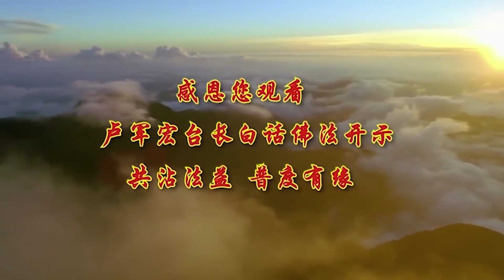卢台长【最新发布】【无为而为是般若】-卢军宏台长白话佛法广播讲座-第四十九集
2019年11月6日 第三部分

人生一切行住坐卧 言谈举止，生活一切，其实都是在修行，今天你坐在这里就叫修行，你还能坐得下来很认真地听，说明你这个人有修养，你如果今天坐在这里，坐没坐相 站没站相，你这个人就是没有修好，你这个人的心就是不稳定的，走路或者坐在那里，或者言谈举止，一看就是知道你这个人的素质，有没有修养，所以我曾经讲，中国传统文化里很有讲究，一句话 一个字 它就看你修养，你看去这个人对你好不好，因为你自己的素质好，人家把你当回事 尊敬你的话，你这个人肯定做事一是一 二是二，很认真的，都有道理的，你自己要变成一个让人家看不起的，讲出来的话素质很差，做出来的事情，你的眼神，你的各方面，人家一看 不上档次的，人家就看不起你了，师父要你们变成像菩萨一样，被人家看得起，那以后你能到天上去，跟菩萨在一起，你们不是要一世修成吗，天天要做菩萨吗，那你为什么不先开始学学菩萨的礼仪，坐 坐不定，站 站不住，眼睛左看右看的 心不定的，你说这种人能做菩萨吗。

所以师父跟你们讲，佛教中说无为，并不是让我们去做无为，就是做了之后 不要以为自己在做，做了好事 不要以为自己在做好事，帮了别人 不要以为自己付出很多，贡献很大，就是无为，但是你们现在哪个人做了好事不想让别人知道，还有很多人，一看见领导来了拼命做，领导走了就不做，你说单位里的人看得起吗，虽然他也是被你看不起的一个，但是你同时也被他看不起，那你到底想跟他一样被人家看不起，还是你想做一个，被人家看得起的圣人，两面派啊，所以无为就是大有可为，你只要努力去做，不斤斤计较，实际上 无为就是不执著地而为，做了事情了不要去执著，你看 我对他这么好，他怎么没回报我，而我说他好话，他怎么没说我好，你知道很多人，说人家好就是为了让人家说他好，她今天穿了新衣服，去参加一个party（聚会），她一看见人家也穿了一件，哎呀 你穿得真好看，那个人说 是吗，不讲了，她气了半天，实际上 她的目的就是说，哎呀 你今天怎么穿得这么好看，那个人说，你也是啊 你穿得很漂亮，她就等人家这句话的，她叫有为，我希望能够得到回报叫有为，师父教你们学佛不要去求回报，好好地把事情做好，无为而为，不为名利去做就成功了，你对老婆好，老婆当然知道你好，老婆对老公好，老公怎么不知道啊，你对孩子好，孩子怎么不知道啊，一切要无碍心，没有一种罣碍的心，你才能做出帮助别人，对别人好的事情，否则你这辈子怎么能做得出，帮助别人 对别人好的事情，不可能的。

跟大家讲一句《金刚经》里边，有一句叫，若菩萨有我相 人相，众生相 寿者相，即非菩萨，就是告诉你们，如果你是一个菩萨，你不会有“我”做的事情，你不会执著于“我”，好人做了就做了，就像我们小时候学雷锋一样，雷锋他为什么出名，因为他从来不讲自己做好事，所以他出名了，有很多人做了都跟雷锋一样的事情，因为他讲了 他就不出名了，，所以菩萨的心中没有执著于我，对他人的执著，我为你做的，就是人相，他人的执著，哎哟 我为你们大家做的，我这件事情都是为你们大家做的，妈妈为我们做了一辈子好事，我们还都还不清的，他们默默无闻地为我们奉献，我们怎么样对他们的，想一想了，若菩萨，有我相 人相 众生相 寿者相 即非菩萨，你不是菩萨 你才会去执著，这是我做的 我为你做的，我为大家做的，我做了之后也希望我自己，怎么怎么怎么，对生死的执著 那就不是菩萨，对一切的执著 就不叫菩萨，其实六道里边，人道是最好修行的地方，最好的修行地。

因为佛陀曾经说过，地狱的众生太苦了，很难修啊，天道的众生太快乐了，也修不好，太苦则无法修行，太快乐会放逸懈怠，所以都不能成就道业，唯有人道众生，因为人道现在做人，一辈子不会苦到底，也一辈子不会甜到底，因为人道众生是苦乐参半，明白吗，只是很多人说 我一辈子苦啊，快乐的时候你很容易忘记，你们年轻的时候 快乐的时候，早就忘记了，小的时候 痛苦的时候，一讲 马上忧郁了，所以苦乐参半，因为你逢的逆境，我们在人间如果碰到困难 烦恼，逆境的时候，可以激发道心，很多人苦的时候就开始念经，生病了 癌症了，相信了，观世音菩萨您救我，平时好的时候喝酒，从来不想着，好报应来了 苦了，观世音菩萨保佑啊，临时抱佛脚，所以碰到顺境的时候，可以安心学佛，古时候高僧大德说，整心虑 趣菩提 唯人道能为，整心虑 什么意思 ，就是修心 ，你把自己的心整 就是叫修，修你的心，怎么样修啊，趣菩提，就是我要去学菩提，听得懂吗，要修心 要学菩提，唯人道能为，只有人道才能把它修好，只有人道能为，也就是告诉你们人身难得，你们知道做一个人很难啊，投一个人都不容易，我问你们 动物多还是人多，当然动物多，你想想看 人不容易，所以不要轻易自杀，想不通，你一想比你苦的人有的是，比你难的人有的是，有多少人没手没脚的，有多少人很痛苦，你已经好得不能再好了，自己好好地要懂得珍惜人身，用虚假的色身来借假修真，你们跟着师父好好修，心会越修越平静，烦恼都会过去的，你们着什么急，困难也会过去的，你好了 就要想到不好的时候，不好了 要想到好的时候，你心态不就平衡了吗，你没好过啊，你看看你自己不好，你想想人家比你更苦的人，你不就开心了吗，你看看自己 我头发白了，你怎么不看看很多人头发掉光了，你看看你今天，哎哟 我鞋子穿得这么不好，很多人没脚，你今天 哎呀 整容整得这个样子，你看看很多人鼻子眼睛都没有的，很苦啊，你看看一个人，哎哟 这么漂亮，浑身内脏里都是毛病，为什么比 有什么好比的，好好地管好自己的身口意，不要多动坏脑筋，佛菩萨在天上 什么都看得见，我已经跟你们讲过了，你们只要求 一定有果的，因为求就是因，你种下了因 果一定会有，因为你刚刚求的时候，菩萨就要给你安排，如果解脱你这个困难，菩萨要算 你现在功德做多少，你曾经有没有做很多的事情，你最近有没有劫，这一切全部算好之后，菩萨会给你安排个时间，到了时候 你这个事情就解决了，所以很多事情不是当场解决，过了一段时间一下子就解决了，你们记住，种下去的因 不会长不出来的，种下去的种子 不会长不出来的，只是你自己没有种好，有的时候 你在种子种下去之后，你没有好好地去培养它，没有用阳光 用水 施肥，把它养大而已，希望你们好好努力，希望你们成为一个没有烦恼的人，这是我最大的希望，你们如果没烦恼，你们个个来了都笑得出来，开开心心，谢谢大家。